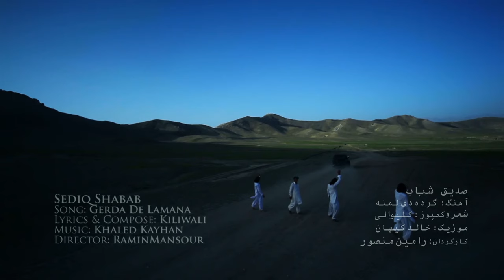Sediq Shabab - Gerda De Lamana (Official Video) صدیق شباب آهنگ پشتو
Music video by Sediq Shabab performing Gerda De Lamana (Official Video). Sediq Shabab